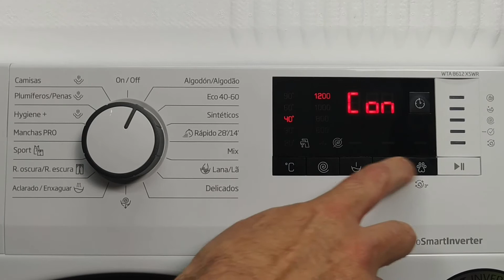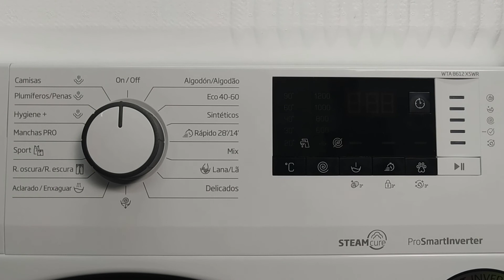BLOQUEAR Y DESBLOQUEAR LAVADORA BEKO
Os enseñamos como bloquear y desbloquear una lavadora Beko WTA8612XSW.
Gracias por seguir nuestro canal.